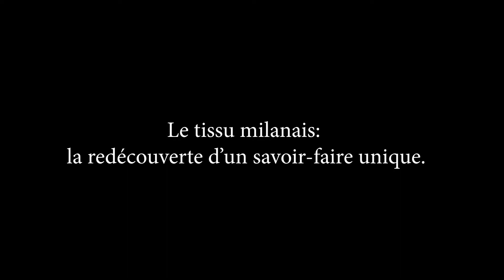Salin1953 - Le tissu milanais : la redécouverte d’un savoir-faire unique